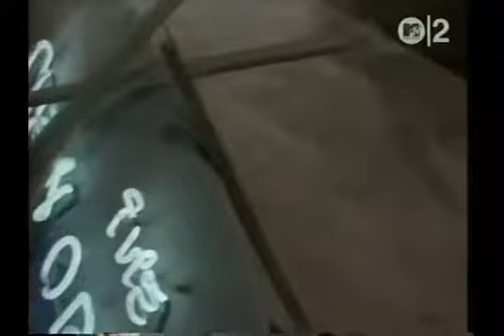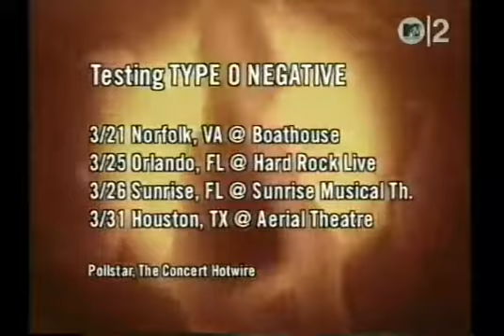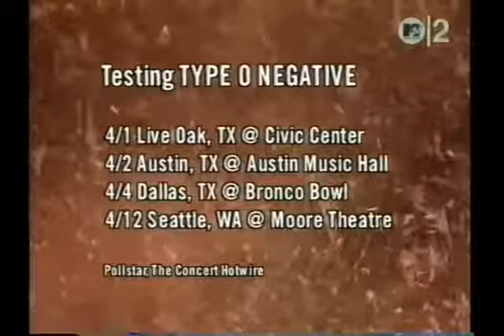Night Ranger - The Secret of My Success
from 1987's "The Secret of My Success"